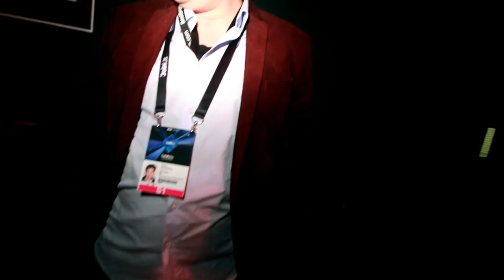CopenHype - Eurovision #2 - Sanna Nielsen, Aram MP3, Mariya Yaremchuk, Pollapönk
CopenHype - Eurovision Episode 2

In the episode:
Sanna Nielsen, Aram MP3, Mariya Yaremchuk, Pollapönk, Elaiza and much more!